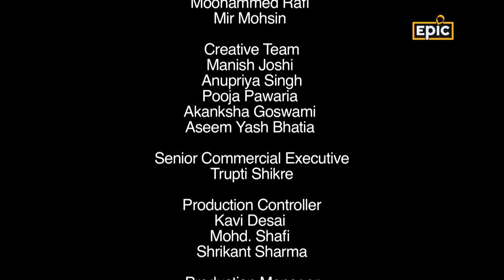Sacrifice of Panna Dhai | Rakkt - Full Episode 3 | Indian History | Epic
The history of Rajasthan proudly celebrates the bravery and sacrifice of both men and women, like Panna Dai, who selflessly gave up her own son to save the life of Udai Singh, the heir to the throne. Panna Dai, a caretaker and second mother to Udai Singh, exhibited incredible courage to protect him from harm when their kingdom faced treacherous threats. Her unwavering devotion and sacrifice have left an indelible mark on Rajasthan's legacy of valor and love for the motherland.